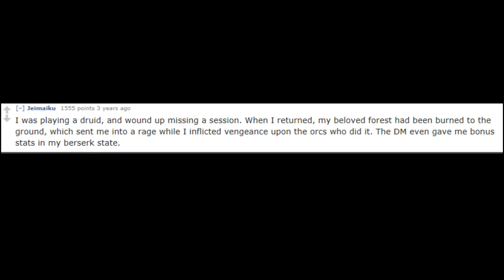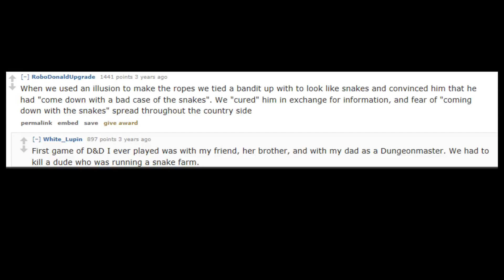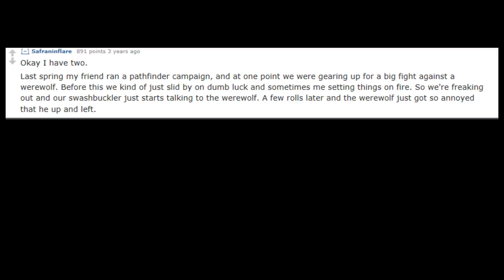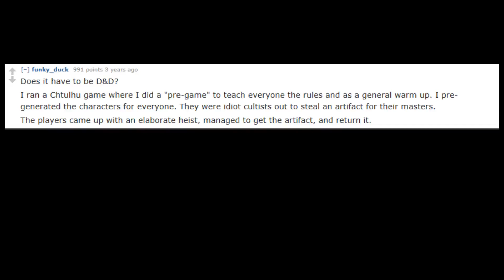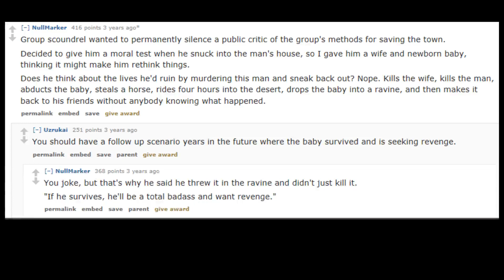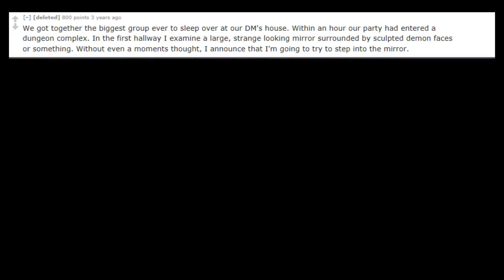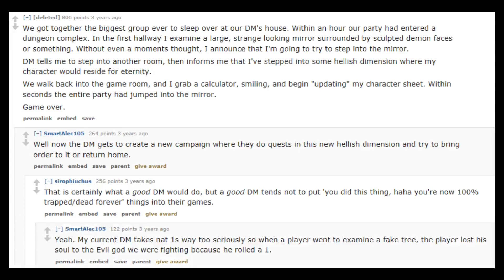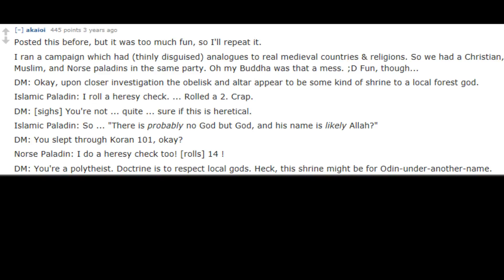Favorite Moments In D&D (r/AskReddit)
r/AskReddit asks D&D players of Reddit what their favorite stories are!

Be sure to share your own down in the comments!

Also, comment on what you want my next video to be on!